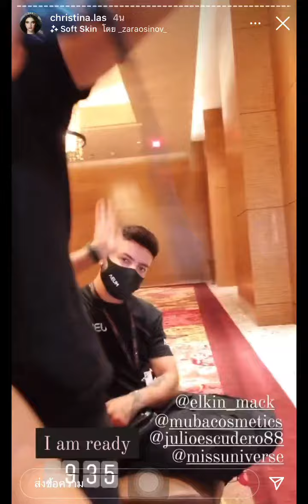Day 4 | MU Laos🇱🇦ในกองแม่